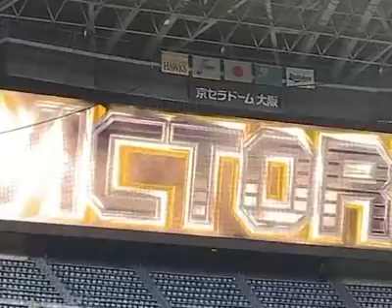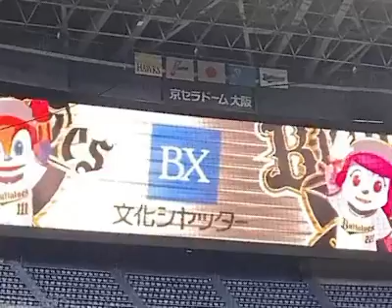【勝利】オリックス・バファローズ フレデリック オドループ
2021/10/02（土）

オリックス・バファローズ　vs 福岡ソフトバンクホークス

勝利pv

フレデリック
オドループ